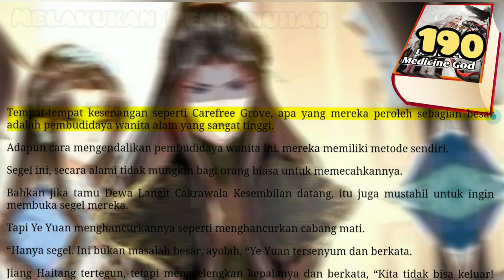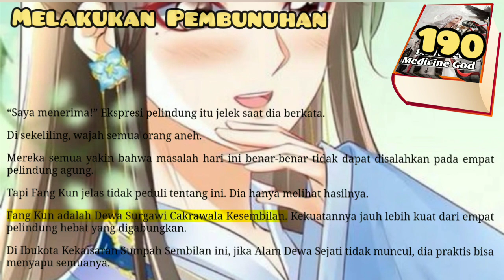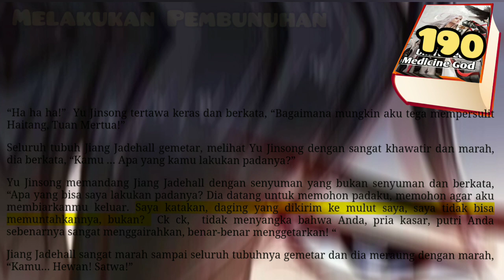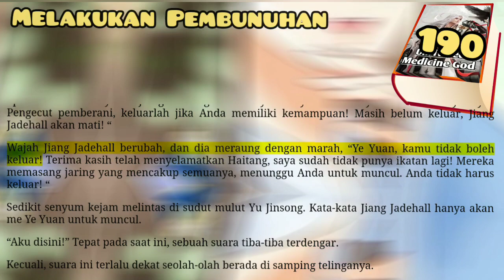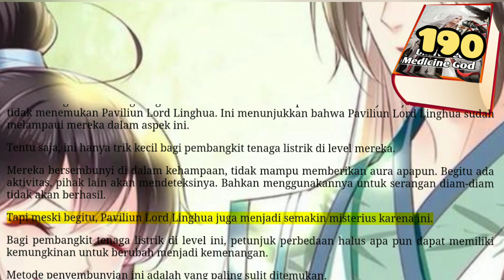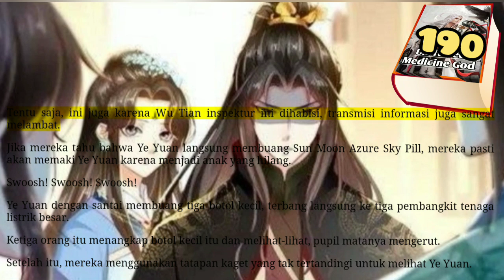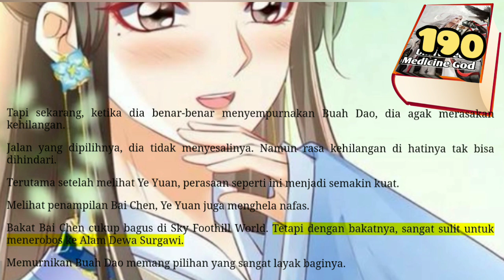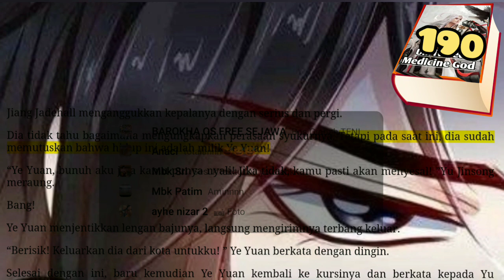Melakukan Pembunuhan, UMG 190